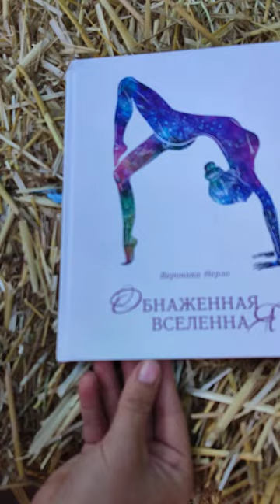АнаХата Фестиваль Вінниця- AnaXata Fest 2024 - Відео Солянка з різних мастер класів від Ярослав МУДР